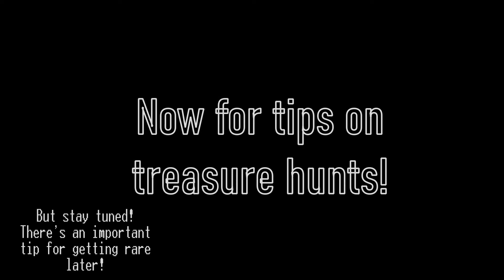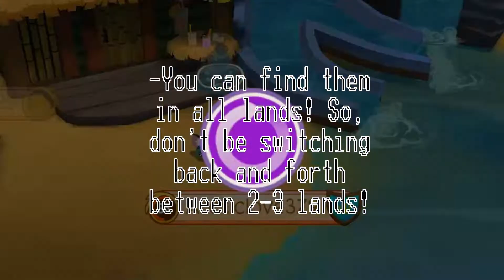How To Get Rare In AJPW! | Tips & Tricks | Arcticlove AJ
~Now Playing: How To Get Rare In AJPW!~

Stay Safe!